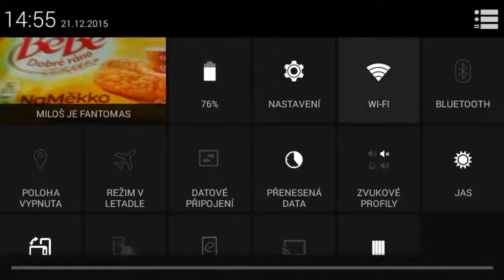Česky Let's Play Brothers in Arms 3 Part 1 HD